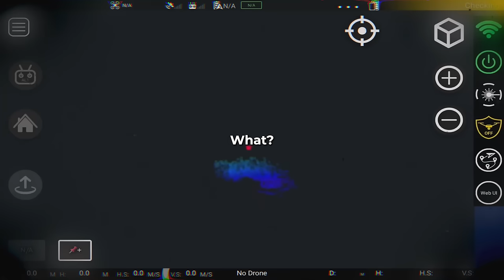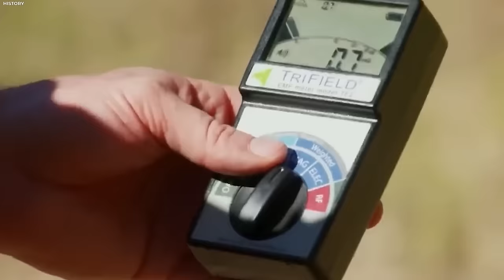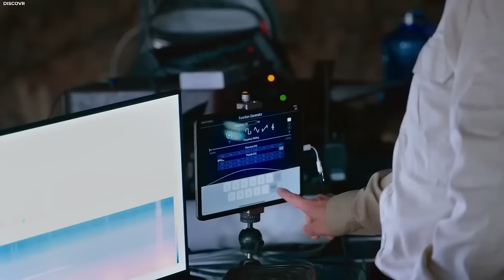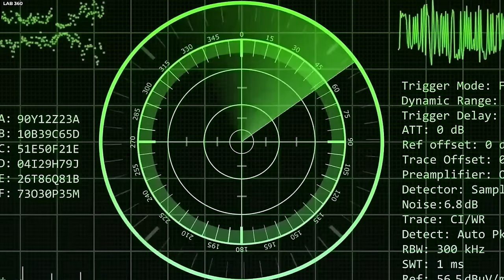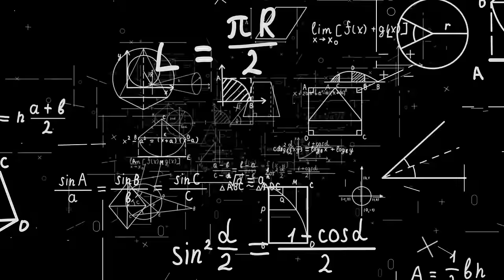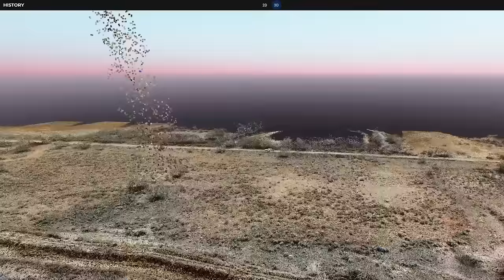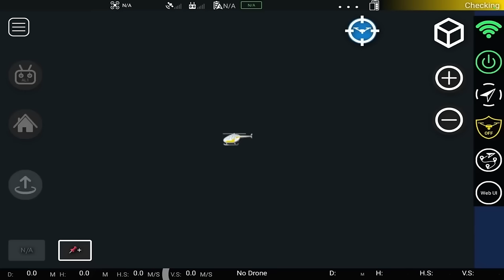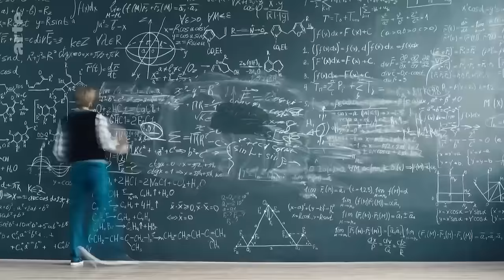Skinwalker Ranch Just Shut Down & Something TERRIFYING Is Happening!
For decades, Skinwalker Ranch has held the public interest in a tight grasp. From UFOs to mysterious, bone-chilling incidents, the stories have been unending. This time however, Skinwalker Ranch has been shut down and no one knows what is happening. With reports about a structure in the sky, the ranch has once again turned heads but time, the team at Skinwalker Ranch is terrified too. Will the investigators reveal what is going on? Have extraterrestrial beings finally been confirmed? Join us, as we explore the path, to the very core of Skinwalker Ranch.